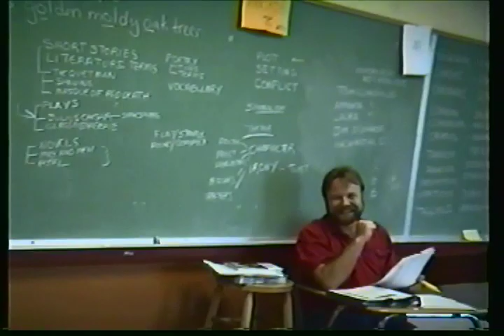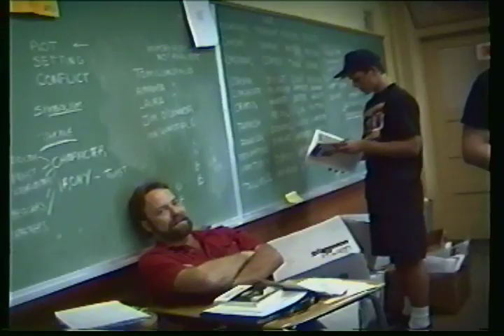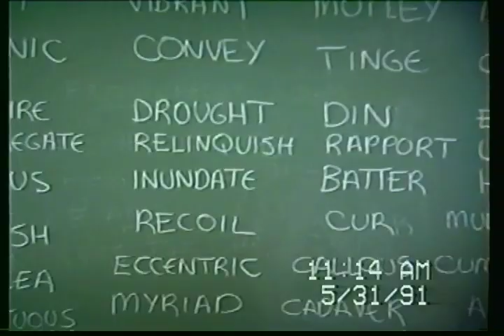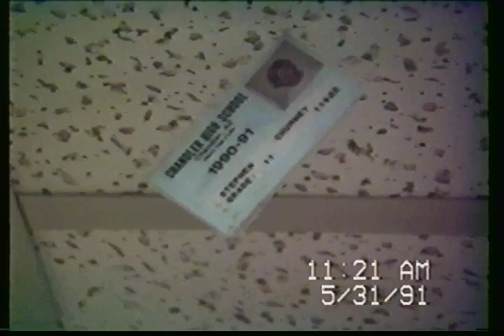Chandler Highs last day of school 1991 pre lunch hour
MR. Benson on the thumbnail

He is great!